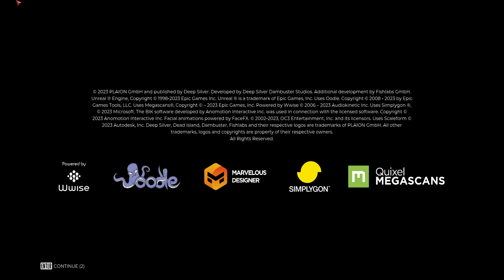Dead Island 2 Walkthrough No Commentary -Intro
In this video, we're going to be playing through Dead Island 2 without commentary.

Dead Island 2 is one of the most popular games of recent years, and for good reason.